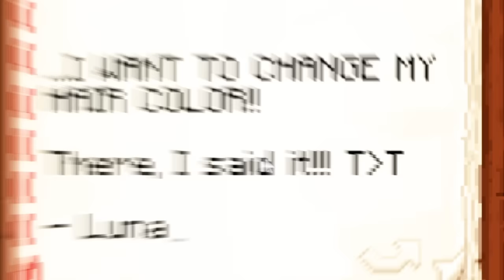Using the MORPH MOD to SNEAK into Secret BASES In Minecraft!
Today Friend is using the Morph Mod to SNEAK into their Friends SECRET BASES in Minecraft! 👀 😱